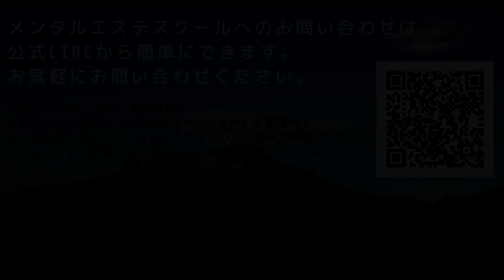苦手意識 怖さ クライアントの笑顔 メンタル セラピスト カウンセリング コーチング ヒーラー 養成 スクール（深田聖子さん セッションをやりはじめてどう？）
深田聖子さんブログ

メンタルエステスクールは、
【現実的な見方】と【スピリチュアル的な見方】両方の視点から、
現実に起きているクライアントの悩み・問題を解決に導ける、
人間力あるハイブリッド・メンタルセラピストを養成しているスクールです。

スピリチュアルだけでは幸せになれない。現実だけでも心が潰れてしまうことはたくさんある。
心と魂、その両方の視点を持つことが、一番生きやすいと確信しています。

講師の斎藤さちよは、スピリチュアル現実的活用術を国内外で32年伝え続けています。バブル崩壊、リーマンショックを乗り越えてきた経営者であり、チャネラー、ヒーラーです。
実父の看取りも経験し、独居で認知症の実母のお世話、同居の義父の介護をしながらも全国で活躍中。

まずは自分の不安や悩み、心と魂の傷を解消しながら、同じ悩みを抱えて苦しんでいる人を笑顔にできるメンタルセラピストになって
人生の花を咲かせませんか？

全国どこでもマンツーマン指導。あなたの人生に沿ったオーダーメードスタイルの講義です。

◆スクール代表・斎藤さちよブログ　毎日更新！開運メッセージアップ中♪